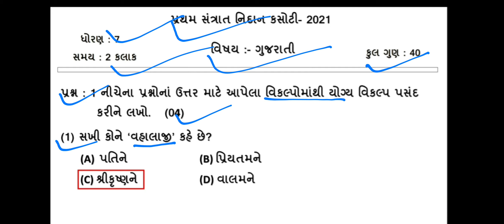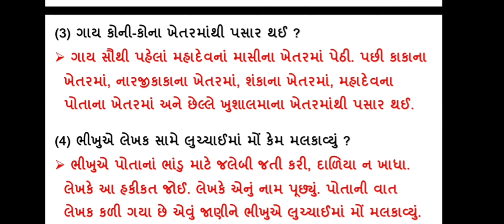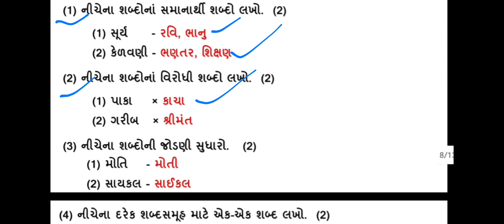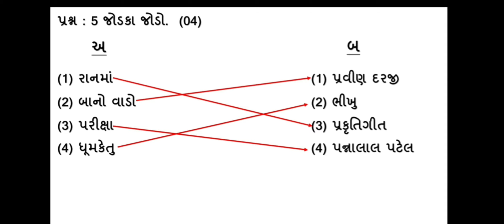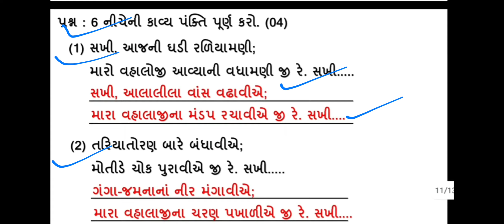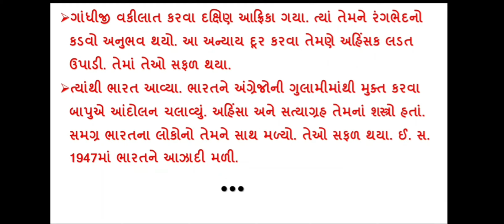Pratham pariksha paper Std 7 Gujarati October 2021 || dhoran 7 Gujarati paper solution || Std 7 Guj.